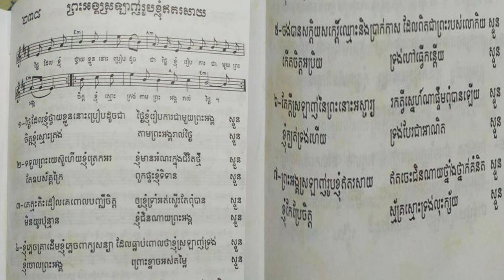ព្រះអង្គស្រឡាញ់ខ្ញុំឥតរសាយ ច្រៀងដោយ: ខេម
ព្រះអង្គស្រឡាញ់ខ្ញុំឥតរសាយ
និពន្ធទំនុកច្រៀងដោយលោកគ្រូ : ម៉ម បាណាបាស ១៩៨៤
ទំនុកភ្លេងដើម: យីកេ(ណរ៉េ)
សម្រួលតន្ត្រីជាថ្មីដោយលោកគ្រូ: សុីវ សុខខឿន
ច្រៀងដោយ:ខេម